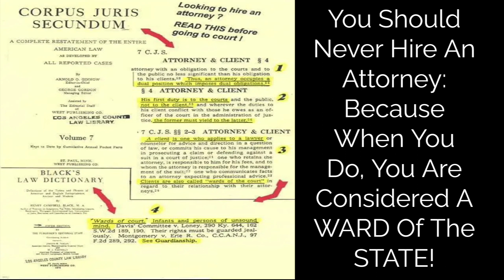You Should Never Hire An Attorney: Because When You Do, You Are Considered A WARD OF THE STATE!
👇🏾CONTACTS BELOW TO FREE YOURSELF👇🏾

I intend to share this valuable resource with my family and friends because I believe that knowledge empowers us to achieve great things together. Let us remain united, for when we are divided, we put ourselves at risk of failure.

Thanks, I Highly Appreciate It